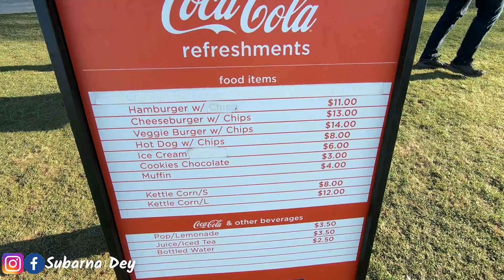Tulip Festival | Skagit Valley Washington state USA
✅আমার ক্যামেরা গিয়ার্ গুলো নিচের লিংক এ গেলে কিনতে পারবেন👇

🔴Amazon Link for Camera Gears

✅আমার Skin Care & Personal Care এর প্রোডাক্টস গুলো  নিচের লিংক থেকে কিনতে পারেন 👇

Hello Beautiful souls...Spring is here in Seattle and soon summer is approaching. That's why we went to mt.vernon Washington to see the tulips. Tulips Festival happens every year in a month of April.  Tulips Town, kind a small farm than the RoozenGaarde. That is why we went RoozenGaarde. They have a small cafe and we tried vegetable burger from there. It was a organic burger & it was yummy.

Roozengaarde address:
15867 Beaver Marsh Rd, Mt Vernon, WA 98273

The Skagit Valley Tulip Festival is one of the destination events for the Pacific Northwest, held from April 1-30, celebrating millions of tulips bursting into bloom.

How did a festival like this end up in Skagit, Washington of all places?
Well, in 1893 an English immigrant named George Gibbs bought $5 worth of tulip bulbs and he planted them on Orcas Island. A couple of years after he planted them, he dug them up and realized the massive potential for tulip bulbs in the Pacific Northwest region.

In 1899, Gibbs contacted the United States Government about growing tulip bulbs in the area and the U.S. Government said okay, we're interested, so in 1905 they shipped him 15,000 bulbs directly from Holland and that experiment was so successful that the U.S. Government set up their own 10 acre parcel in Bellingham strictly to grow tulip bulbs.

The Bellingham Tulip Festival ran from about 1920 to 1930. The Great Depression came along and kind of stopped the festival, so what the growers did is they moved from Bellingham further down to here in Skagit where we have the festival now.

For many years local growers displayed their tulip bulbs in showcase gardens and then in 1984 the Mount Vernon Chamber of Commerce established the Skagit Valley Tulip Festival. Initially, it was a three-day festival and now it's kind of morphed into a month-long event where you got sporting events, a street fair, and you've got art displays throughout the area.

We're here now at Roozen Garden, a famous flower and bulb shop and also one of the major sponsors of the tulip festival here in Skagit, Washington. Roozen Garden was started by the Roozen family and the Washington Bulb Company in 1985. Their business of selling tulips, irises, and a number of other flowers is the largest of its kind in the world. Fresh cut flowers are available for purchase or for shipment anywhere in the United States year round. Roozen Garden is truly one of a kind and much more than a simple flower shop.